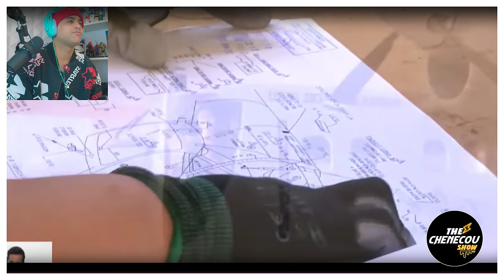NO LO PUEDO CREER La Fuerza Aérea del PERÚ fabrica sus propios aviones